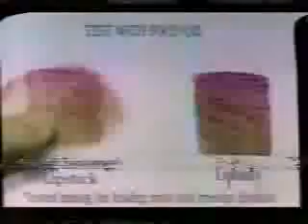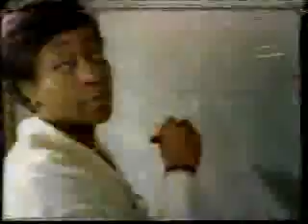KIVI/ABC commercials, 3/10/2002 part 2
Aired during Confessions of an Ugly Stepsister.
- Milk 'n Cereal Bars
- Johnson's Bedtime Bath (A Bedtime Story)
- MaxFactor LipFinity
- K-Mart
- Whiskas
- Walt Disney World
- Teamo Supremo promo
- Dinotopia promo
- Confessions of an Ugly Stepsister bumper(s)
- York Peppermint Pattie
- Game Boy Advance
- Campbell's Soup (Losing Baby Teeth)
- K-Mart (different ad)
- Glade Plug-Ins Scented Oil (Milkshakes! Milkshakes!)
- Cottonelle
- My Wife & Kids/The Wayne Brady Show promos
- According to Jim promo
- 74th Annual Academy Awards promo
- Peace Corps PSA
- Denver Mattress (Bob's Story)
- Pregnancy Prevention PSA
- Channel 6 News at 10 topical/ID
- Confessions of an Ugly Stepsister bumper
- Snow White: Fairest of Them All promo
- MasterCard
- Renu from Bausch & Lomb
- State Farm (Montpelier, VT)
- Clorox ReadyMop
- Parents: The Anti-Drug PSA
- McDonald's (Walt Disney World Celebration)
- Kleenex
- unknown ad (partial - K-Mart?)